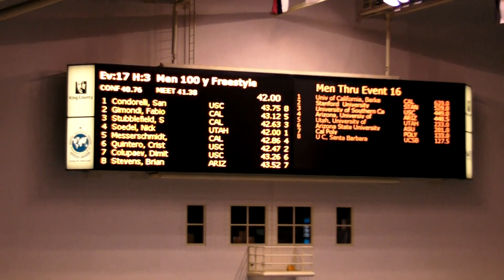2014 PAC 12 100 Free Final